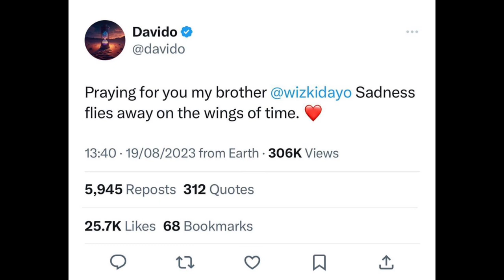Davido Olamide and Asake REACT to Wizkid mothers Death😱 as they send condolence to wizkid 💔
Wizkid mother death
Wizkid mother died